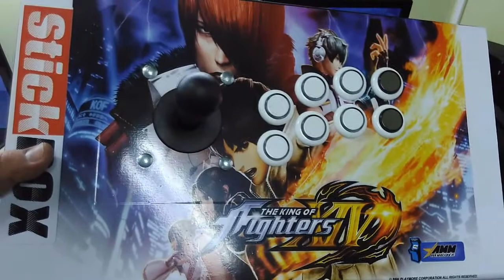Robson Viana [PS4/PS3/PC/Raspberry] StickBOX Arcade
►►Fabricamos para qualquer aparelho, só nos procurar.
Nossa loja no Mercado Livre:
Minhas Gamertags
►► Live          ► AMM DEVASTER
►► PSN          ►AMM_DEVASTER
►► Steam      ► amm_devaster
►► Battlenet  ►DEVASTER#1571
Aqui é GAMER profissional, valew !